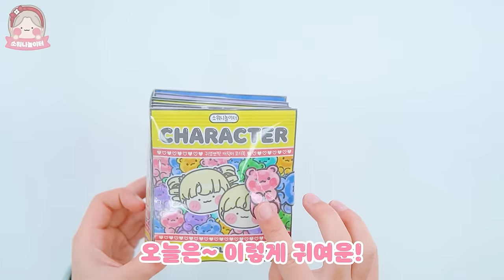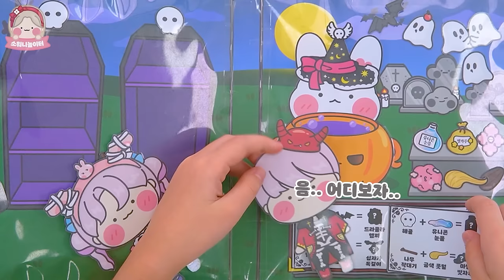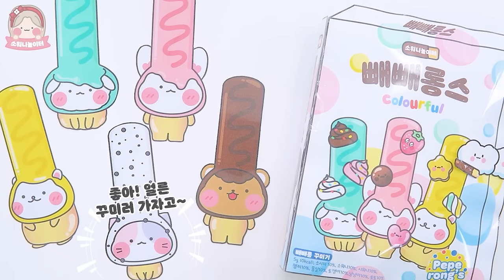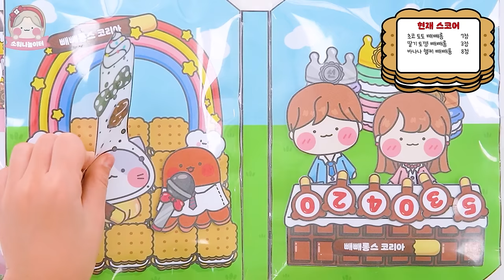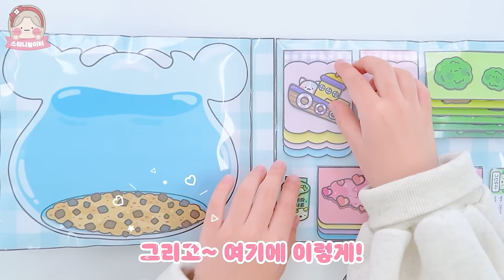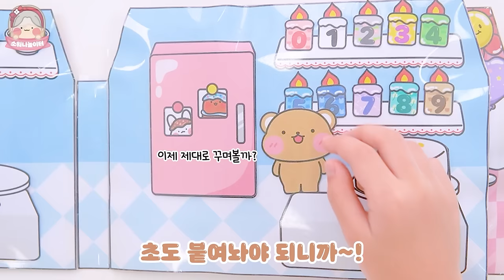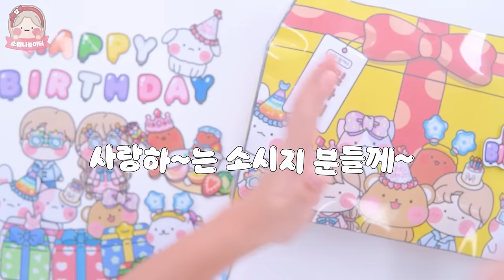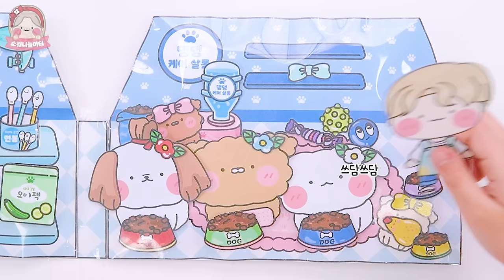꾸미고 키우는! 소워니 꾸키 놀이 모음집💕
[재생 구간]
00:00 소워니 시워니 캐릭터 코디 스퀴시북
03:24 할로윈 마녀의 패션샵 스퀴시북
09:18 빼빼롱스 스퀴시북
16:47 우파루파 어항 꾸미기 스퀴시북
22:09 생일축하파티 스퀴시북
27:13 댕댕케어살롱 스퀴시북

💌도안 다운로드 수익금 일부는 한국소아암재단에 기부 됩니다. 기부 내역은 홈페이지 공지사항에서 확인할 수 있어요.
도안으로 재밌는 시간을 보냄과 동시에
뜻깊은 곳에 따뜻한 마음을 전달한다면
그 시간은 더 행복한 시간이 될 거라 생각합니다 :)